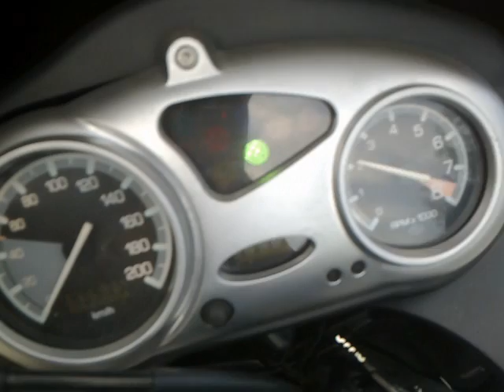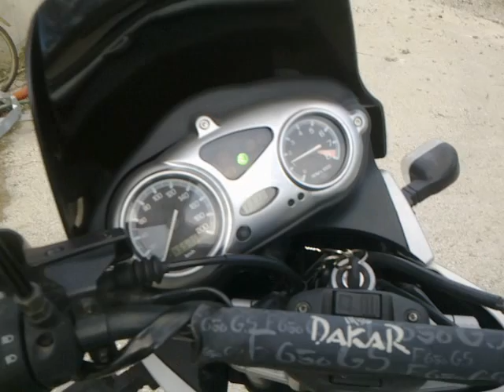Bmw F 650 GS Dakar